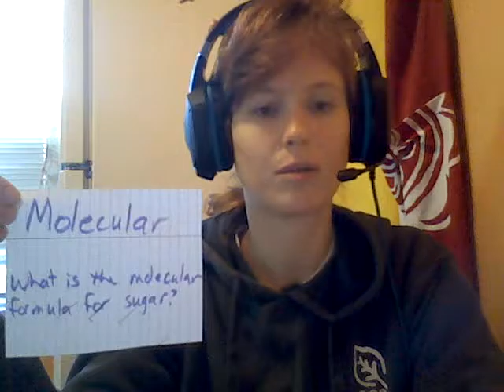Mohammad 2016.12.05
commentary, yet, capitalism, same, tap, evaporated, molecular